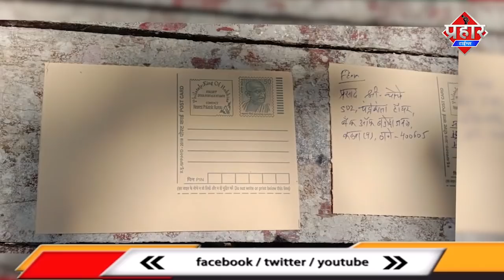Mumbra- Kalwa में टोरेंट की मनमानी लोगो ने किया हस्ताक्षर अभियान | Firoj Hashmi | prahar times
मुम्ब्रा कलवा में टोरेंट की मनमानी लोगो ने किया हस्ताक्षर अभियान || Firoj Hashmi with prahar times ||